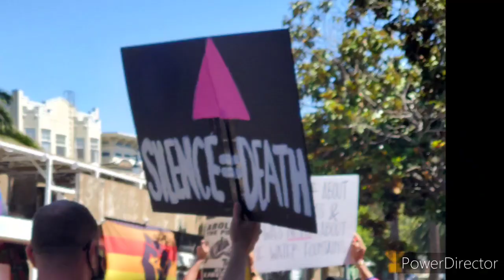San Francisco gay pride 2020. Pacific protest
La marcha del orgullo gay en san Francisco